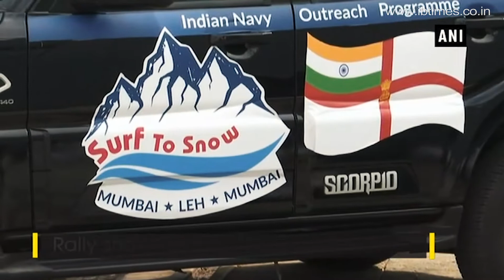Indian Navy celebrates its golden jubilee this way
On its golden jubilee, the Indian Navy has organised a month-long car rally to showcase its achievements and motivate youths to join the Indian Navy. The adventurous car rally is started from Naval Dock Yard, Mumbai to Army Transit Camp, Patsio in Leh. It will be covering approximately 5,000 km. Navy officers including women officers are participating in the expedition.